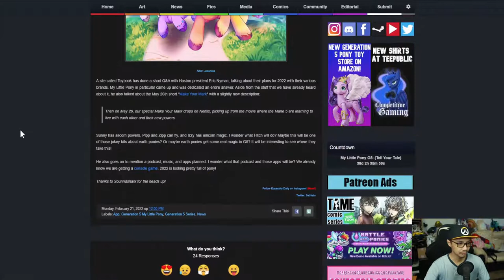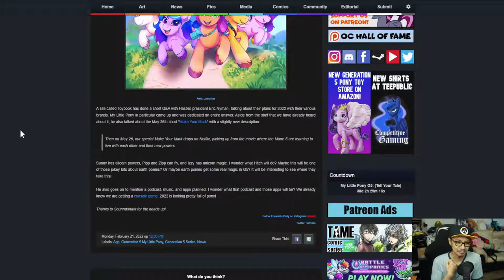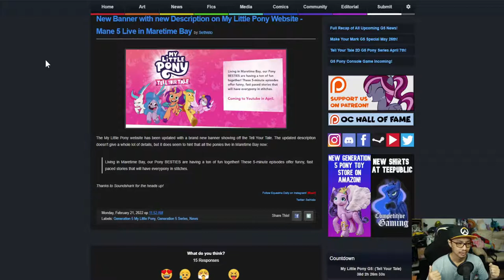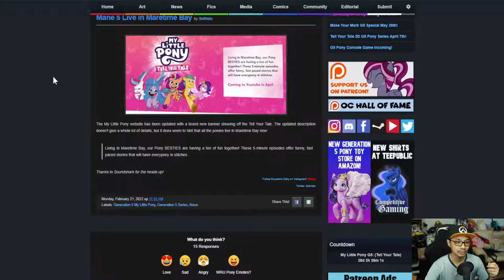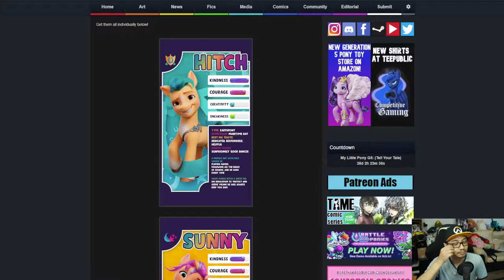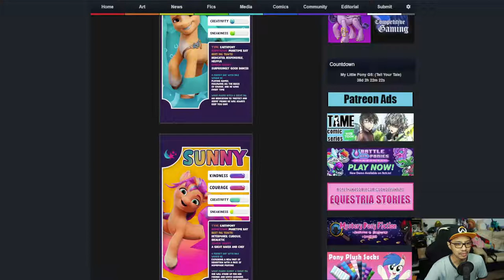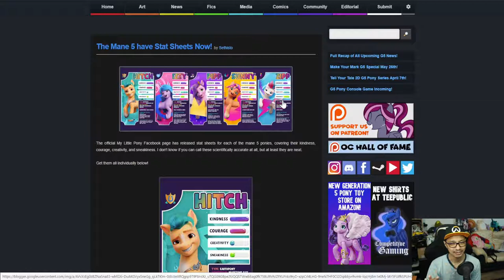The MBS Show Episode 491: This Ponies Got Stats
Credits